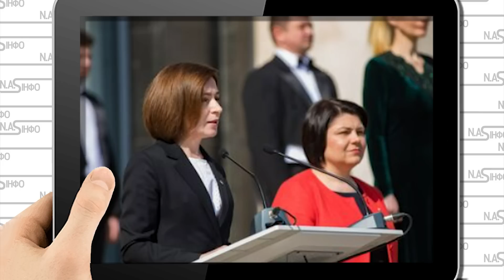Десант! Удар по Тирасполю. План Санду -разом з Україною. Колони техніки на прорив. Просто на кордоні